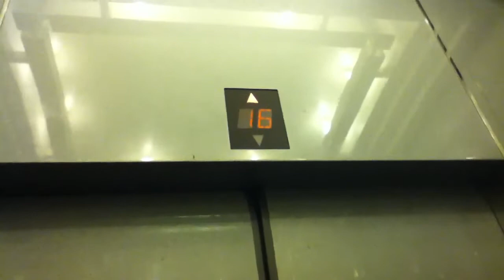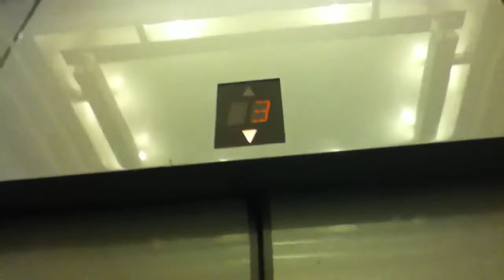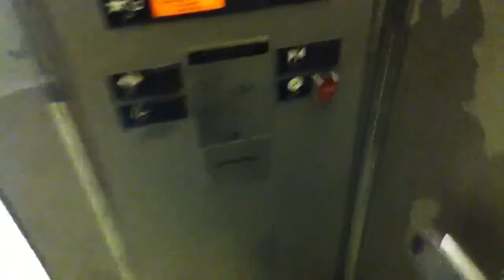FAST Mitsubishi Traction Elevators @ Anzu Hotel San Francisco CA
These elevators are ROCKET FAST!!! and these elevators feature my favorite elevator chimes